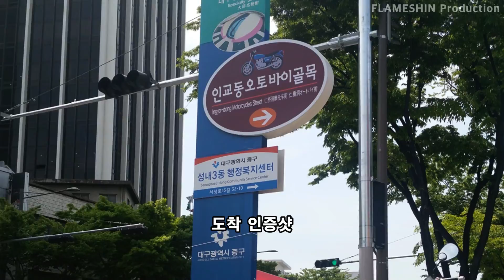미라쥬250 바이크 여행 (대구 오토바이골목) | 아퀼라125 | ride to Daegu motorcycle street with GV250 - Flame Shin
[플레임 신#FlameShin ] 부산 사상에서 미라쥬250 GV250 타고 대구 인교동오토바이골목 까지
바이크 투어 라이딩영상입니다.

영상장비 SJ9000x Elite (1080x30F)
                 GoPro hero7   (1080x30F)